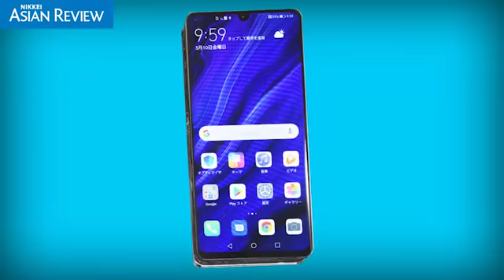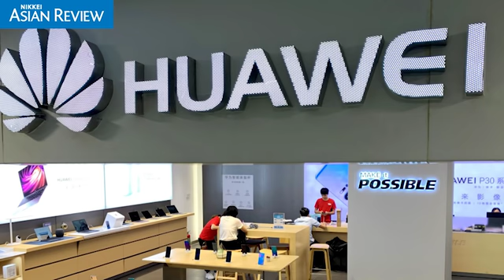Teardown of Huawei's latest smartphone shows reliance on US sourcing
A Nikkei teardown of the Huawei P30 Pro shows just how many suppliers from around the world are involved in bringing the smartphone together.